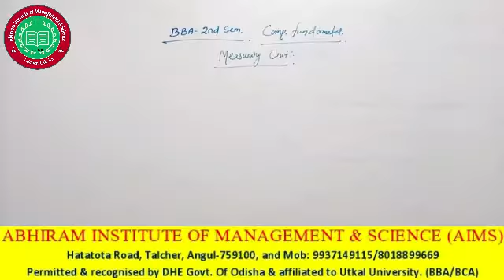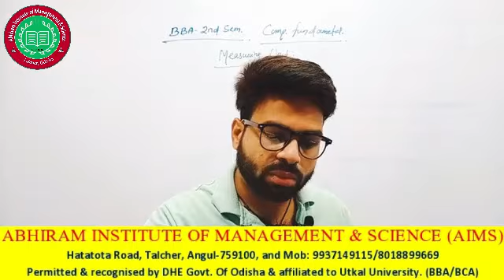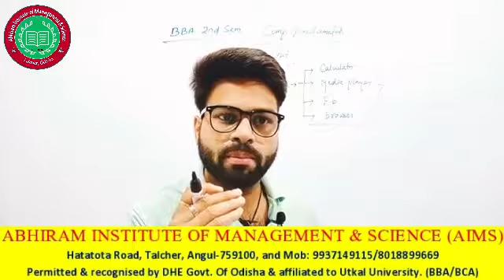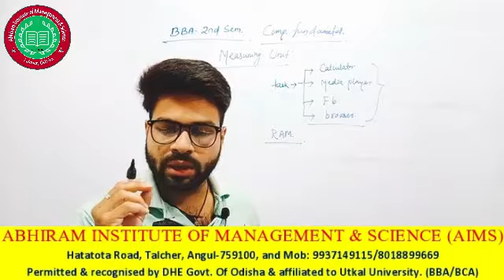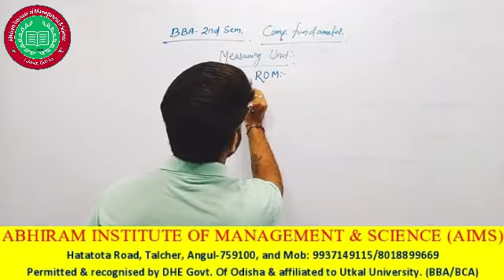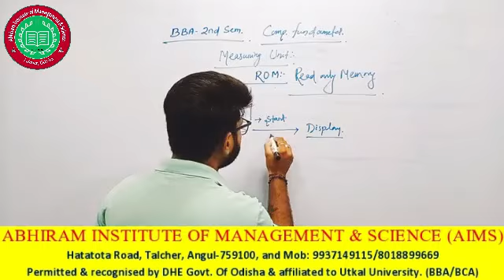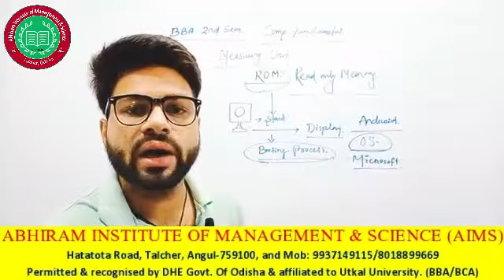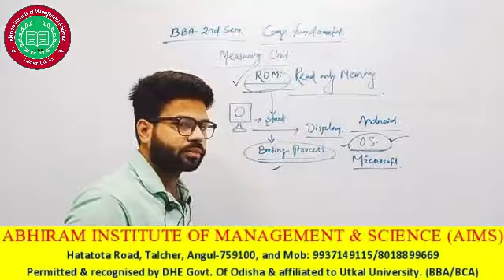BBA second sem Bhavani sir part 1